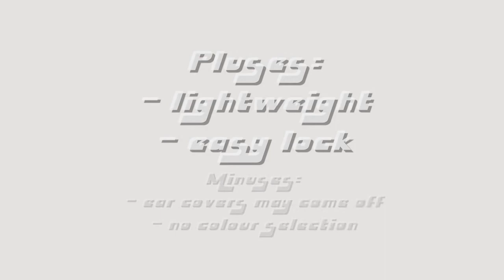New wed'ze ski helm tested on the slope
Filmed by our skier member.